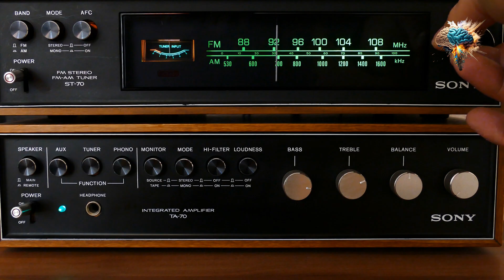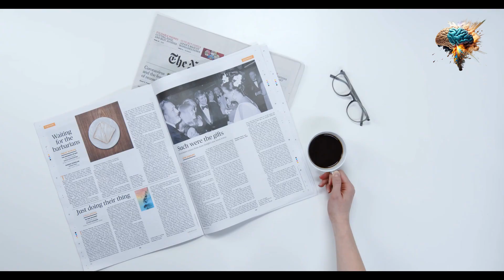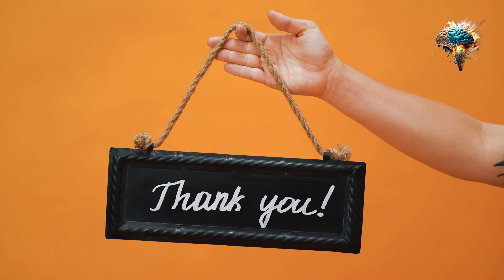Snoring: Are You Sabotaging Your Sleep with This Common Habit?